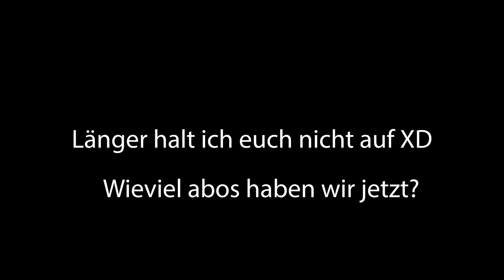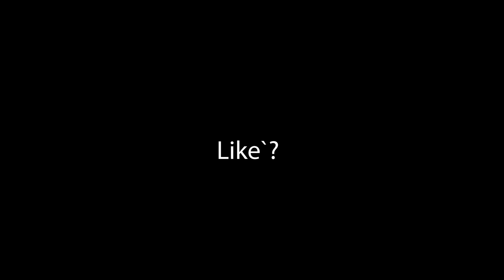Das ???Abo Special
Abo und Like wär nice XD